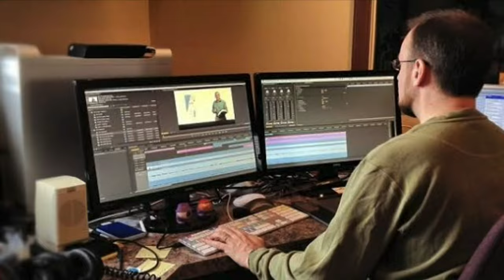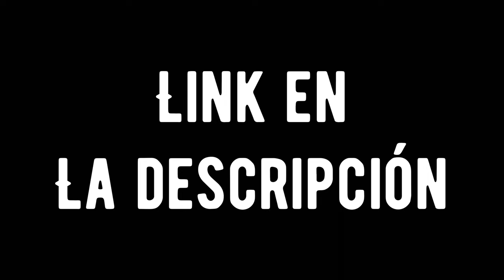RESUMEN DE LA DIVISIÓN FEMENINA EN LA ATTITUD ERA | KILLIAN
A partir de ahora Lita es la mujer más hermosa del mundo